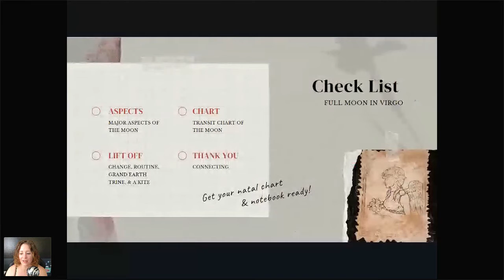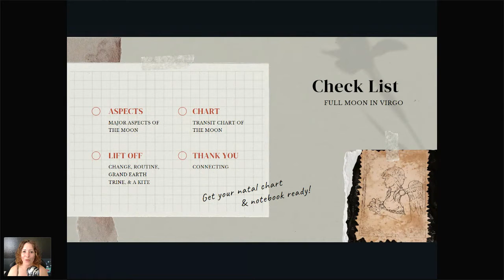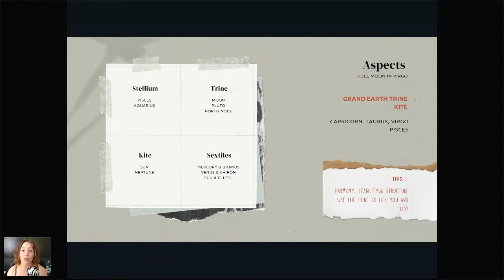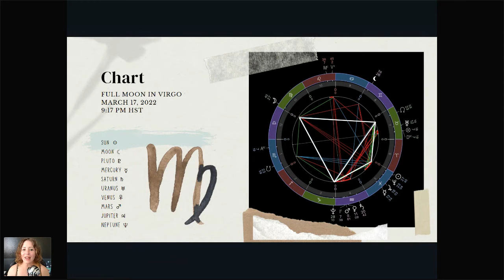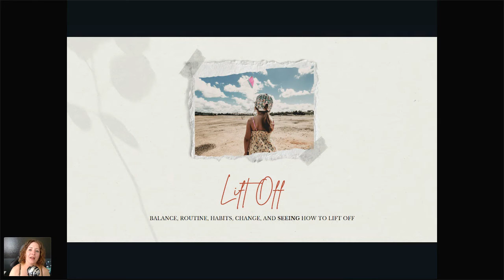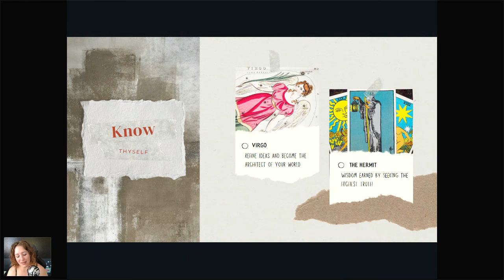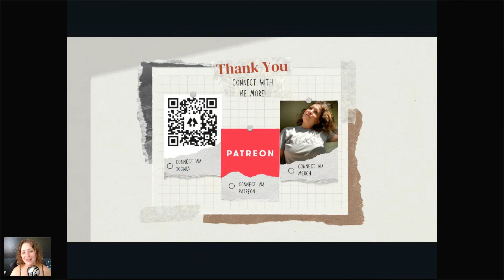Virgo Full Moon - LIFT OFF!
All Habitual Cosmic Reviews are now offered LIVE via Crowdcast on the Saturday/Sunday prior to the month end or moon. Recordings of that event will be posted here the day before. If you would like to get the information earlier you can do so by liking & registering here:

As with all things, take what resonates and leave what does not.

Mahalo~
Miloni
HabitualSages LLC

The information presented here should be considered legal purposes as “for entertainment only," you are agreeing that you watch voluntarily and at your own risk, and agree to release and discharge HabitualSages LLC from any and all claims or causes of action, known or unknown, arising out of HabitualSages LLC’s negligence.